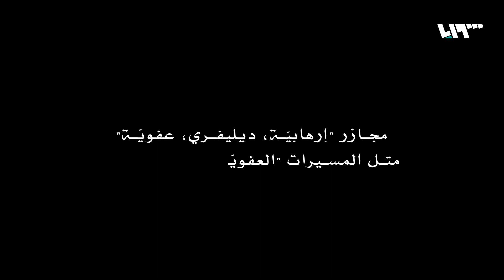مجازر عفوية | تهكم عن بعد